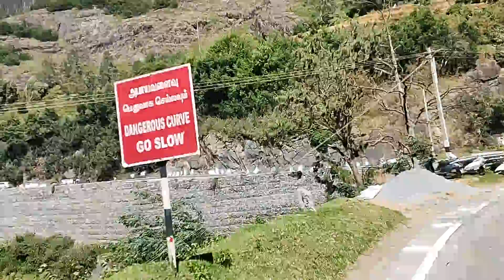coonoor - ooty Road trip views(2)